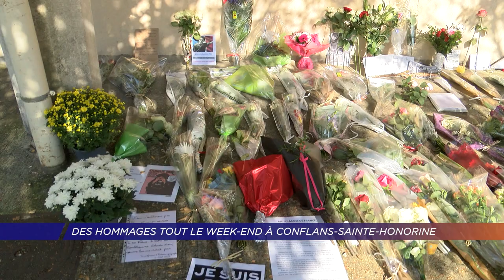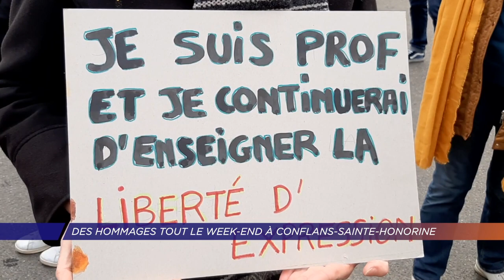Yvelines | Des hommages tout le week-end à Conflans-Sainte-Honorine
Pendant tout le week-end, des personnes se sont succédés pour rendre hommage à Samuel Paty, en déposant gerbe de fleurs, petits mots, bougie… Reportage de Mélanie Poquet, Eléonore Sinoquet et de nos confrères de Radio Sensation.